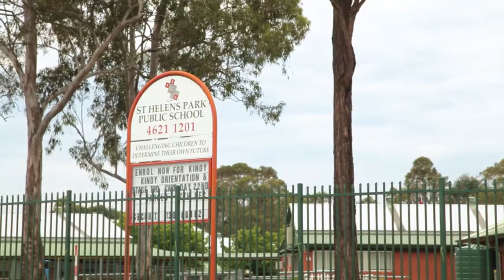1 Davy Place, St Helens Park - Prudential Real Estate 4628 0033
INSPECT THIS SALE PROPERTY

Property Address - 1 Davy Place, St Helens Park

If you think this property may suit you, it's easy to arrange an inspection.

Firstly, you can simply arrive at our next scheduled OPEN HOUSE.

Secondly, if there is no scheduled OPEN HOUSE in the near future or if the advertised time and day do not suit you can simply phone our office on 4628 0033.  A member of our sales team will then arrange a time to conduct a personal OPEN HOUSE just for you.